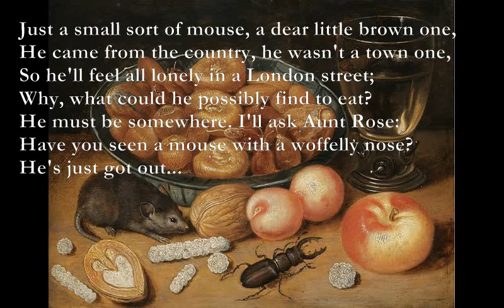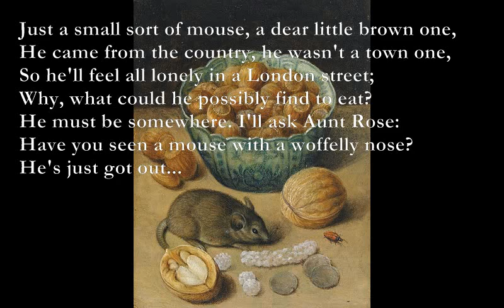Missing [A.A. Milne poem set to music]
Here is a poem by A. A. Milne which I have set to music:

Missing

Am G E7
Has anybody seen my mouse?

Am C
I opened his box for half a minute,
Am E7
Just to make sure he was really in it,
Am E7
And while I was looking, he jumped outside!
Am E7
I tried to catch him, I tried, I tried.
Am C
I think he's somewhere about the house.
Am - G Am
Has anyone seen my mouse?

Uncle John, have you seen my mouse?

Just a small sort of mouse, a dear little brown one,
He came from the country, he wasn't a town one,
So he'll feel all lonely in a London street;
Why, what could he possibly find to eat?
He must be somewhere. I'll ask Aunt Rose:
Have you seen a mouse with a woffelly nose?
He's just got out...

Hasn't anybody seen my mouse?

AA Milne